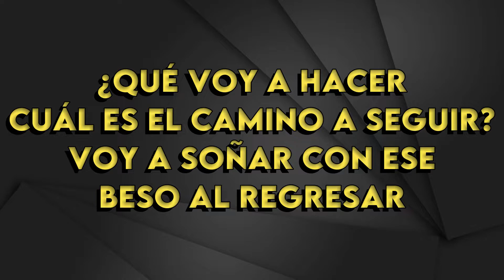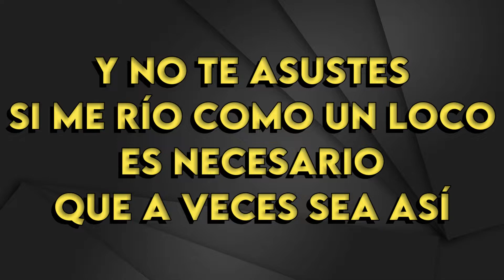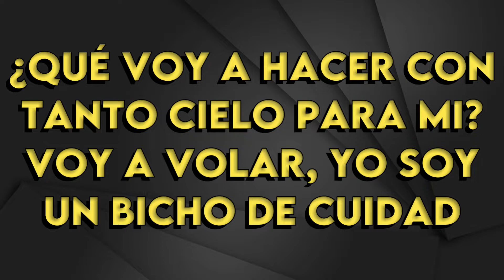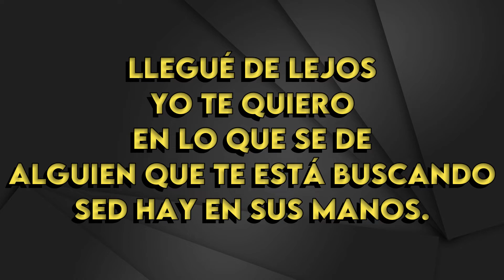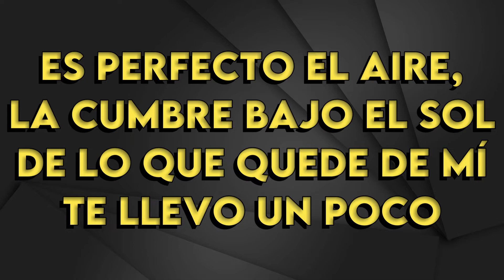Los Piojos - Bicho De Ciudad - karaoke Instrumental - Bajo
Los Piojos
Bicho De Ciudad
Tono Original (leer 👇🏻👇🏻👇🏻)
Key: D